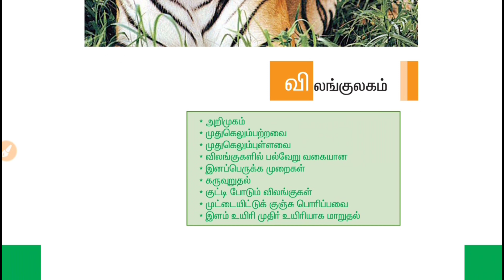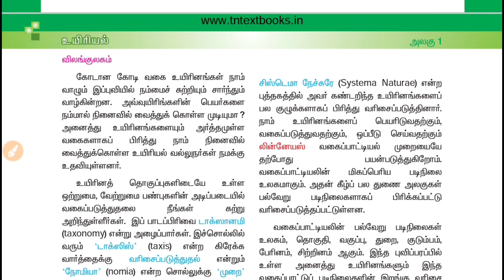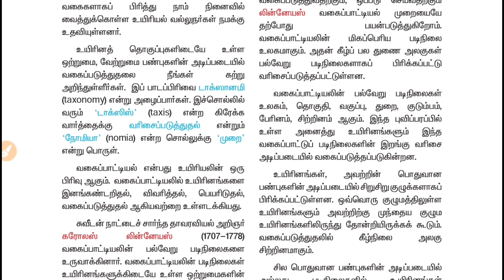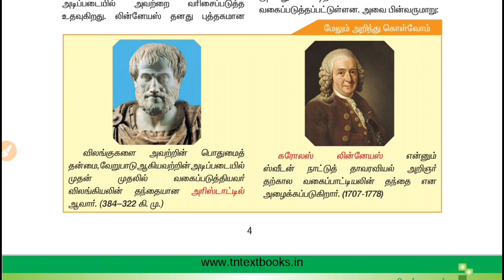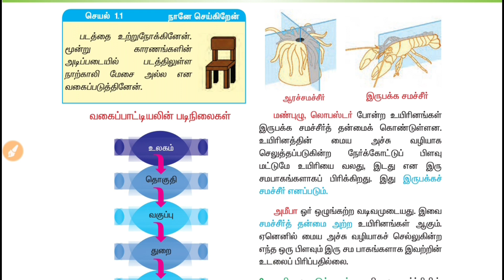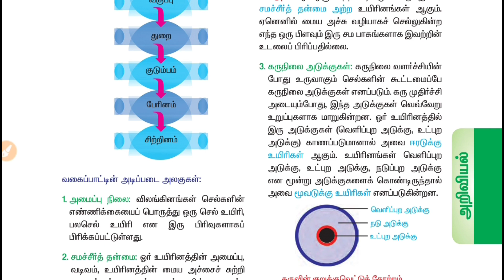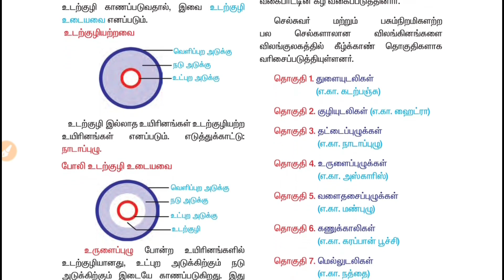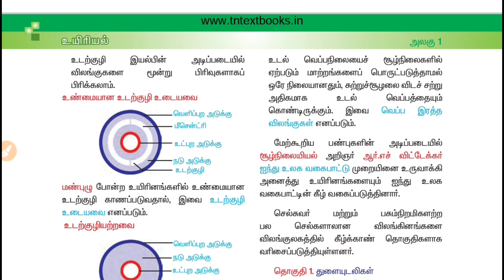9th science old syllabus school book tamil medium part 1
In this video is prepared for TNPSC TET FORREST EXAM Aspirants & School students.
This video contains 9th old syllabus tamil medium book biref explanation. The chapter animal is explained in the easy form. Chapter animal contains backbone animals, without backbone animals, reproduction system of animals, embryo formation of animals, the petty ananimals,  small animals to well growth animal.
The father of animals is Aristotle
The father of taxonomy is carlous linnaeus
Carlous linnaeus written the book systema naturae
Taxonomy is having five important fundamental parts.
taxonomy symmetry is three type two-side symmetry, radial symmetry, unbalanced symmetry.
earthworm is the best example of two-side symmetry.
five world taxonomy is created by R.H.whittaker.